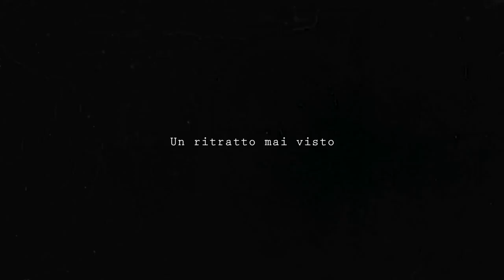Barbiana '65 nelle Sale della comunità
Acec Vicenza (Associazione Cattolica Esercenti Cinema), con la collaborazione dell’Ufficio Comunicazioni Sociali della Diocesi di Vicenza e su iniziativa dell’Ufficio per la Pastorale della Scuola, ha organizzato una rassegna itinerante nelle Sale della comunità vicentine che offre la visione di Barbiana ’65, il film-documentario su don Lorenzo Milani e i suoi ragazzi di Barbiana. È l'unico documento esistente con don Milani in scena. Intorno alle immagini inedite del 1965 si sviluppa il racconto con le testimonianze di Adele Corradi, l'insegnante che ha vissuto l'esperienza di Barbiana con Don Lorenzo, di Beniamino Deidda, ex Procuratore Generale di Firenze e Don Luigi Ciotti.